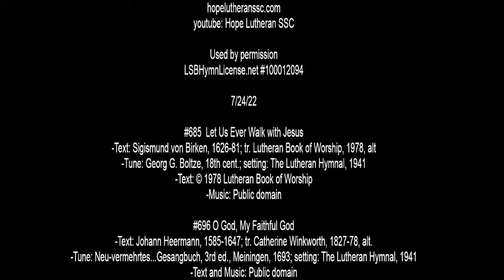7/24/2022 - Sunday Service - Hope Lutheran SSC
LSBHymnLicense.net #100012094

7/24/22

#685   Let Us Ever Walk with Jesus
 -Text: Sigismund von Birken, 1626-81; tr. Lutheran Book of Worship, 1978, alt
 -Tune: Georg G. Boltze, 18th cent.; setting: The Lutheran Hymnal, 1941

#696  O God, My Faithful God
 -Text: Johann Heermann, 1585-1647; tr. Catherine Winkworth, 1827-78, alt.
 -Tune: Neu-vermehrtes...Gesangbuch, 3rd ed., Meiningen, 1693; setting: The Lutheran Hymnal, 1941